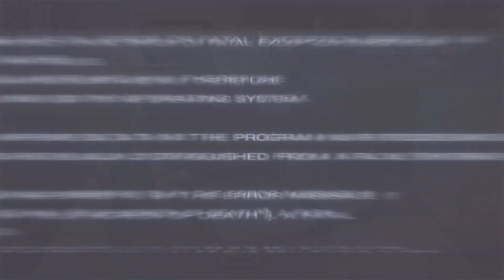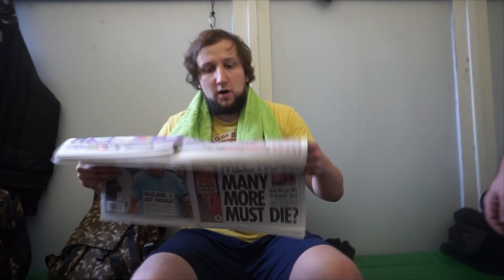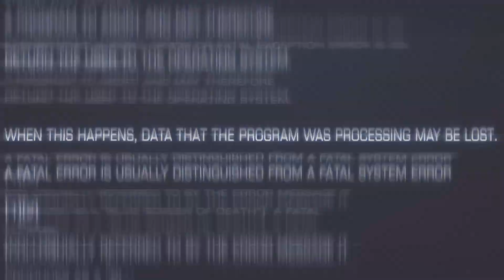VcV wrestling KNO S01 E04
Ano, tušíte správně.

Je čtvrtek a to je den českého wrestlingu v online světě.

A to znamená, že nás čeká VcV KNO.

V nové epizodě začíná VcV roster reagovat na „ zmražení ” VcV Hardcore championship.

VcV šampion Lord Ian navštíví šatnu VcV a koho tam potká?

Sebastien a Patriot setkají se ještě někdy?

A co R.J. Kolda, dostane zpátky svůj pracovní notebook?

Oznámí se další zápasy na show: VcV OLD SCHOOL - wrestlingová akce v Praze ?

Sledujte dnešní video...

Sledujte dnešní KNO...